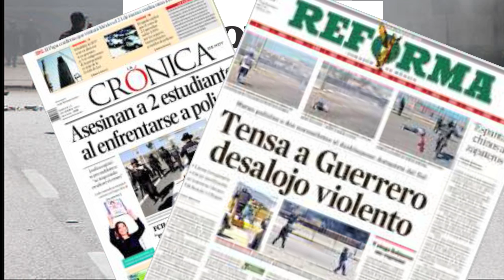Los normalistas de Ayotzinapa marchan en el DF e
El 12 de diciembre de 2011 un grupo aproximado de 300 estudiantes de la Normal Rural Isidro Burgos de Ayotzinapa, Guerrero iniciaron una acción de protesta, desde hace dos meses buscaban una audiencia con el Gobernador  Angel Aguirre del estado de  Guerrero, para entregar su pliego petitorio, año con año realizan estas movilizaciones ante los recortes en los prosupuestos que año con año se hacen en contra de las normales rurales. Esta acción de protesta se realizo en la carretera a Acapulco, ese día el gobierno en vez de reaccionar con dialogo envío fuerzas policiales armadas, lo cual creo mucha tensión, finalmente abrieron fuego contra los estudiantes, resultando dos normalistas muertos, heridos y la detensiòn de algunos estudiantes. El 22 de Diciembre los normalistas de Ayotzinapa realizan una marcha en el DF exigiendo justicia por el asesinato de sus compañeros y el castigo de los responsables, la intervención de la CNDH en la investigación de los hechos  la responsabilidad del Gobernador en los hechos